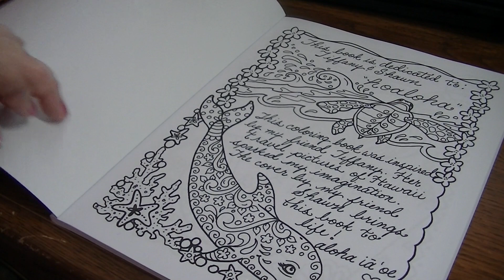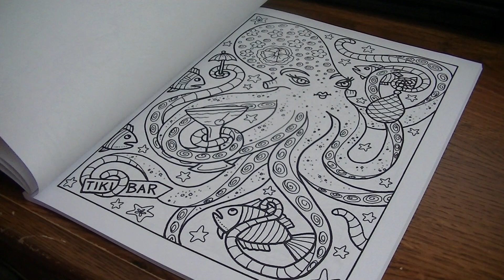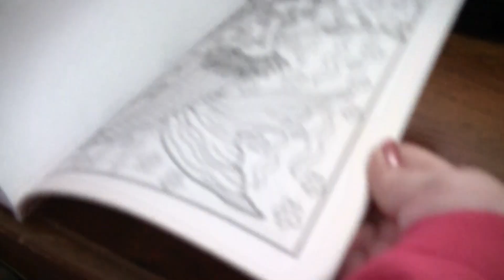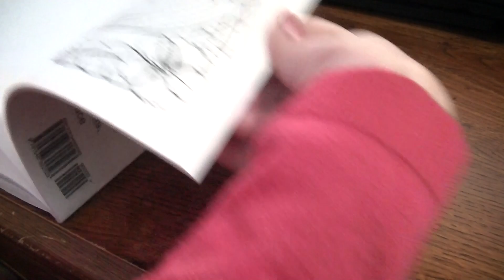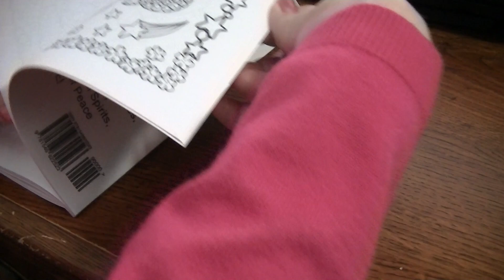Flip Thru Mermaid Tails From The Tiki bar by Deborah Muller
Deborah's Etsy Store: